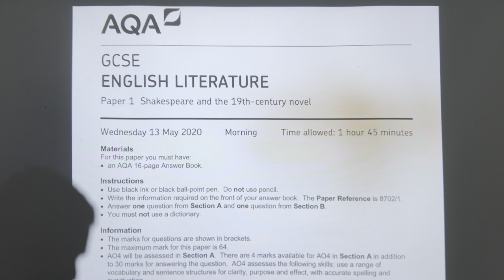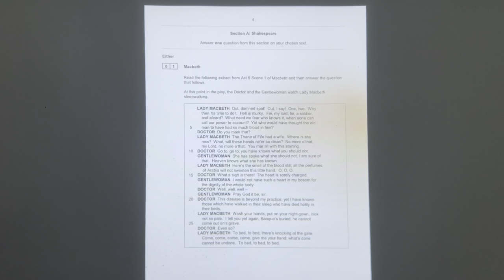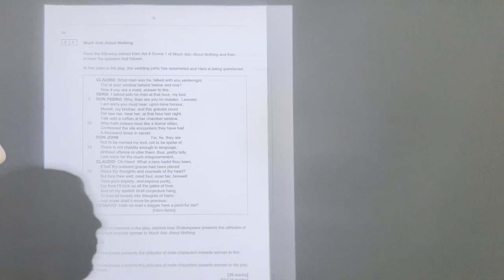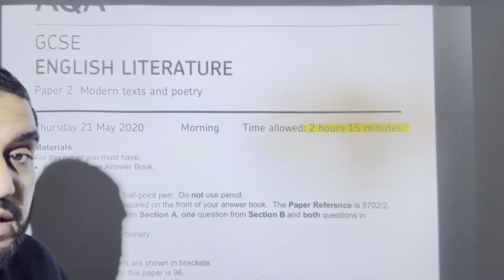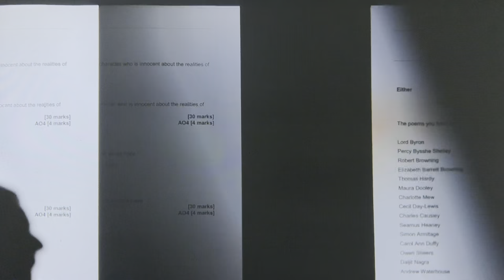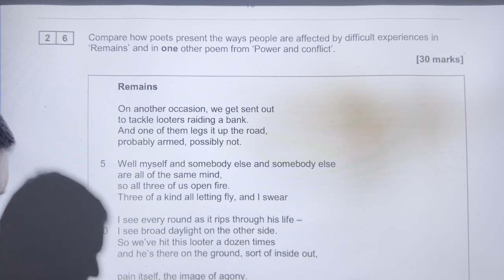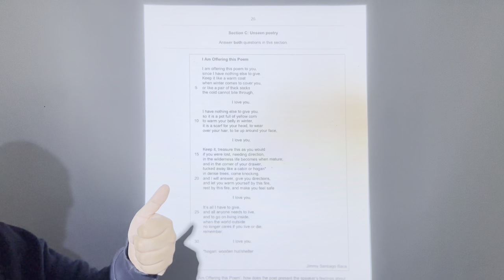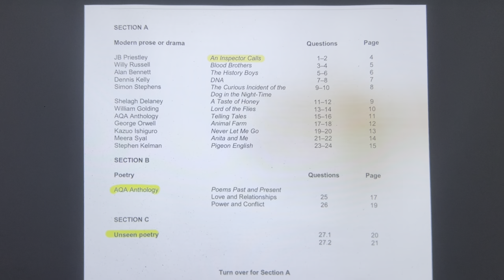Complete Walkthrough: ALL Of English LITERATURE Paper 1 & 2